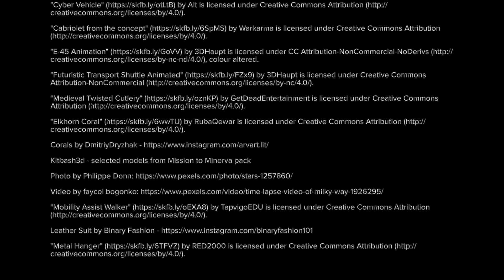Past Lives Are Short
Video and Music by Licorice Uncle

Thanks to the artists behind these amazing assets - check them out!

Kitbash3d - selected models from Mission to Minerva pack

"Futuristic Building Props" by VertaScan

"Sci-fi Building 2" by Scarecrow_original

"Sci-fi Building 9" by Scarecrow_original

"Sci-fi Building 10" by Scarecrow_original

"Cabriolet from the concept" by Warkarma

"Medieval Twisted Cutlery" by GetDeadEntertainment

"Mobility Assist Walker" by TapvigoEDU